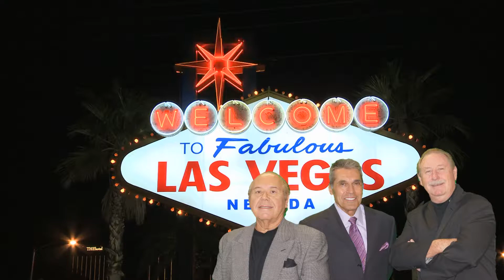Vegas Knights Tales 8-19-15